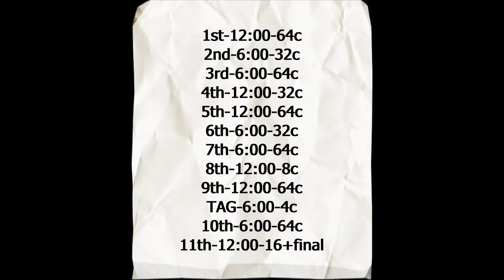Dream On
Neus Lloveras
El Barn d'en Greg - Rubí- Catalonia -EU
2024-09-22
It Goes On - Zac Brown & Sir Rosevelt
Album - It Goes On  & single 2018
64 counts , 2 wall
2nd & 6th sq - only 32c & restart 6:00
4th sq =only 32 counts & restart 12:00
8th sq-only 8c & restart 6:00
TAG=4c -6:00 at the end 9th sq
11th last sq= 16 c @Final.
 Choreographed by Virginie Barjaud